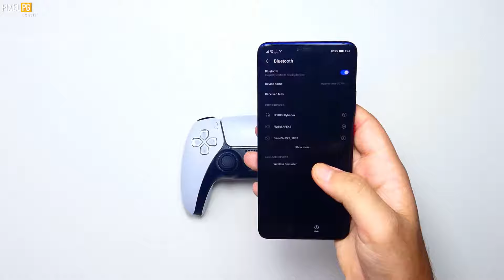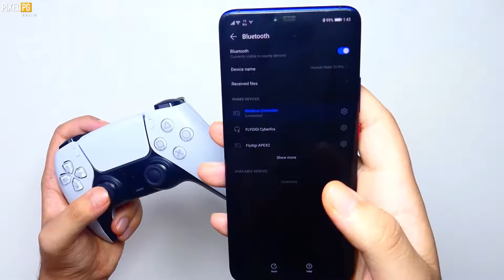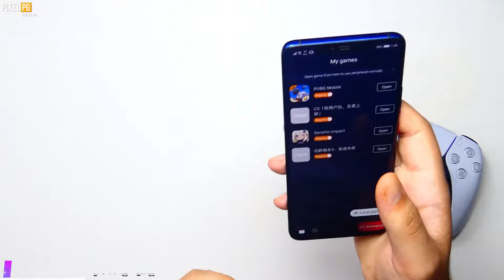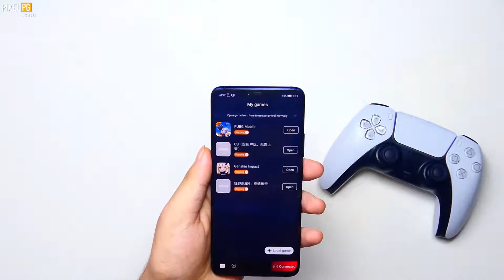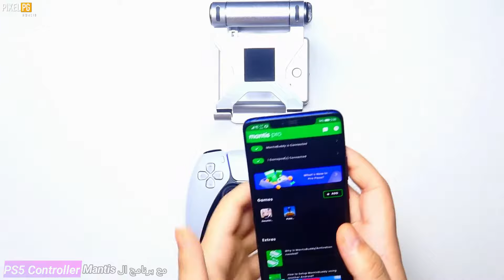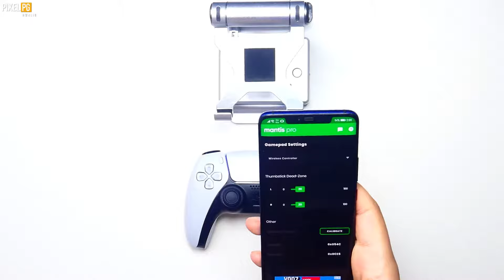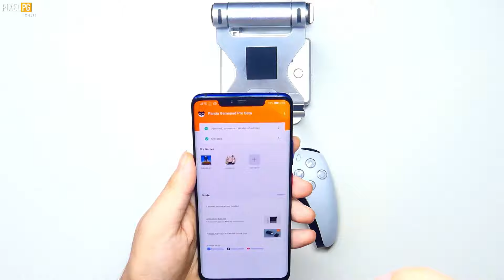PS5 Controller طريقة لعب بوبجي عبر يد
Panda Gamepad Pro
 هو مصمم خرائط مفاتيح مصمم خصيصًا للوحة الألعاب. يمكنك الآن تشغيل الألعاب مباشرة دون الاستنساخ
تم تقديمه بواسطة مطور باندا جايمينج ستديو ، وهو تطبيق أدوات على نظام الأندرويد الأساسي

رابط شراء النسخة الأصلية لبرنامج الباندا
Panda GamePAD Pro :

  ▬▬▬▬▬▬ انواع التفعيل و الشرح في الفديوهات ▬▬▬▬▬▬▬

 ▬▬▬▬▬▬▬▬▬▬ فصول الفديو ▬▬▬▬▬▬▬▬▬▬

0:00 - البداية   ​​
0:23 - PixelPG
0:30 - طريقة ربط اليد مع الهاتف
2:53 - تجربتها مع برامج محاكات اللمس
3:36 - إستخدامها مع برنامج الجويي
5:54 - إستخدامها مع برنامج المانتس
9:11 - إستخدامها مع برنامج الباندا
12:07 - الخاتمة

  ▬▬▬▬▬▬ PixelPG لتواصل معنا في صفحتنا ▬▬▬▬▬▬